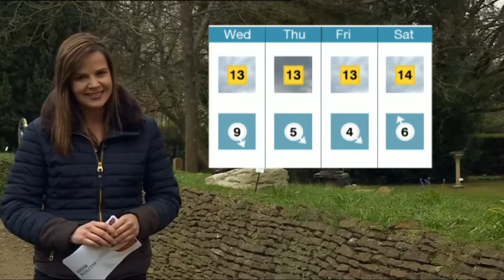Alexis Green South Today Weather In Godalming 2017 04 04